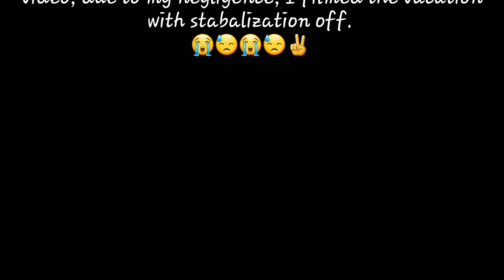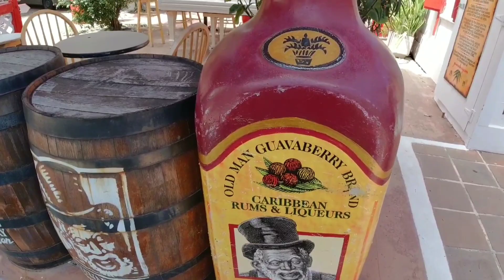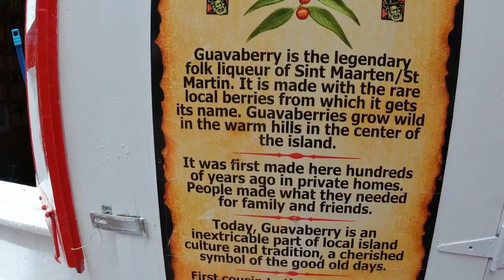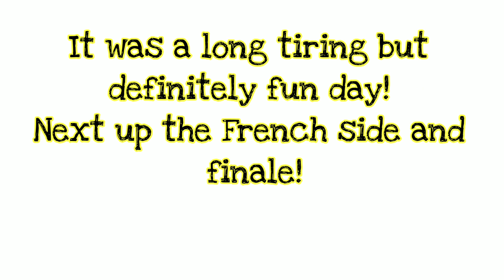Vacation Time - Sint Maarten Part 2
This day we went to "town",  Philipsburg to do a little shopping.  This place is also where cruise ships docks and the passengers do their sovereign shopping.  We also did a sunset cruise which was fun. Feeling the breeze and enjoying the waves

This is a small channel trying to grow.
if you are interested in my channel, or
if you like at least 1 music in my channel,